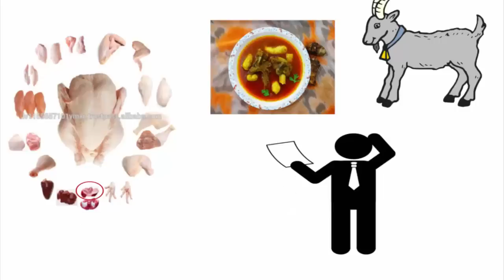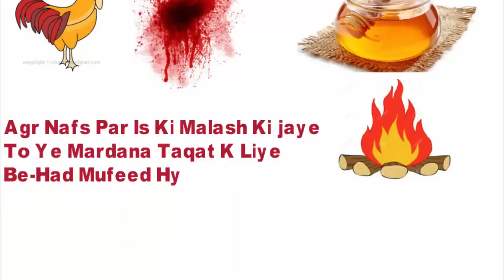Benefits of Chicken | Information About Hen Bird | Facts About Chicken | Hidden Secrets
As you Know That We Already Change Our Topic Now We Publish
Videos Related To Self-help  summaries as well as Complete Books in Urdu Here Is Some Most Popular Books

Here Are Some Most Popular and International Best Selling Books in Urdu Langauge